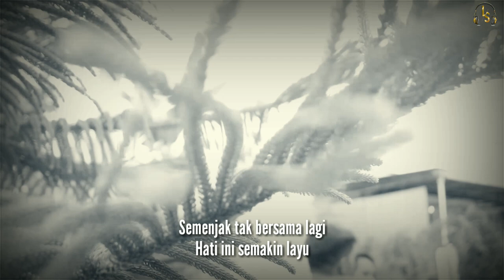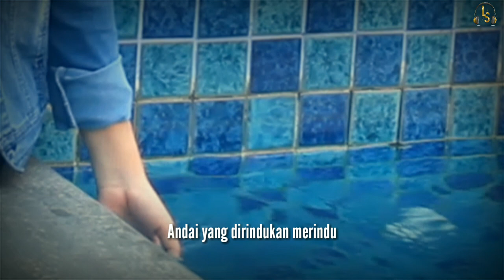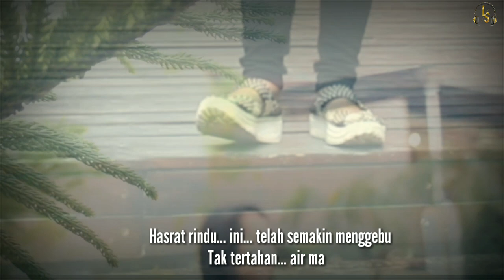Linda Sabrina - Hasrat Rindu (Official Music Video)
lindasabrinabasabar viralite lagugalau Walaupun musim Covid 19 lagi me wabah.
Ttp semangat untuk💪🏻 kita semuanya.

Oh iya tmn tmn, demi memenuhi permintaan dr beberapa rekan2 pendengar Musik setia

Alhamdulillah 😌. Come back again nih
Single terbaru Linda Sabrina 2020.

Judul : Hasrat Rindu
Vocal : Linda Sabrina
Cipta : Linda Sabrina

Terimakasih kepada👇🏻
🔹Allah SWT.
🔹Orangtua kami tercinta .
🔹Editing video: Team LS Studio Balangan.
🔹Shooting Video : Team LS Studio Balangan
🔹Model : @ais_kukutik
🔹Lokasi shooting : 1. Kolam renang Fave Hotel Banjarbaru
2. Halaman Perumahan Griya Rika Mandiri Balangan.
🔹Basabar Lovers
🔹Semua Rekan-rekan yg terlibat

*Balangan Berkarya*

Semoga LAGU ini bisa diterima oleh para pendengar semuanya dan menghibur 🙏🏻. Atas perhatiannya ulun ucapkan Terimakasih.

Klik Link nya , & Selamat mendengarkan 🙏🏻